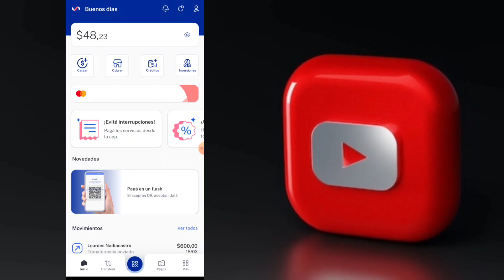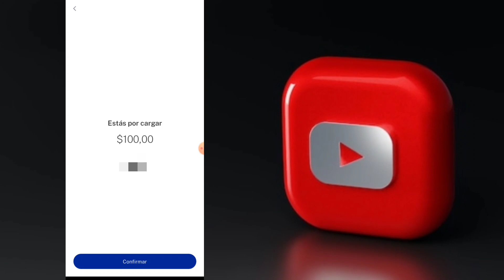Recarga tu celular con UALA: Tutorial paso a paso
¡Bienvenidos a mi canal! En este video les mostraré cómo recargar su teléfono utilizando la aplicación de Ualá. ¿Te ha pasado alguna vez que te quedaste sin crédito en el peor momento posible? ¡No te preocupes más! Con Ualá podrás recargar tu teléfono de manera fácil y rápida, desde la comodidad de tu hogar y sin necesidad de salir a buscar una carga virtual. En este tutorial, les mostraré el paso a paso para recargar su celular con Ualá de manera segura y sencilla. ¡Comencemos!

La información proporcionada en este video/contenido es solo para fines educativos y de entretenimiento. El contenido se ha recopilado de fuentes creíbles y se ha hecho todo lo posible para asegurarse de que la información sea precisa y actualizada. Sin embargo, no nos hacemos responsables de ninguna pérdida, daño, lesión o inconveniente que pueda surgir como resultado del uso de cualquier información proporcionada en este video/contenido. Por lo tanto, es responsabilidad del espectador/usuario seguir su propio juicio al utilizar cualquier información proporcionada en este video/contenido